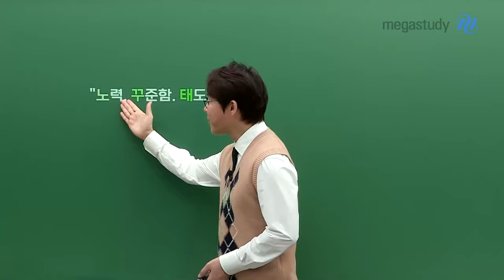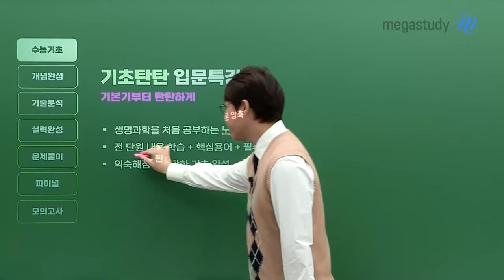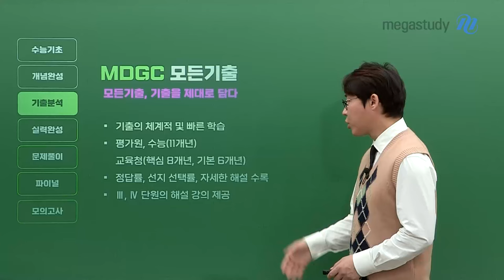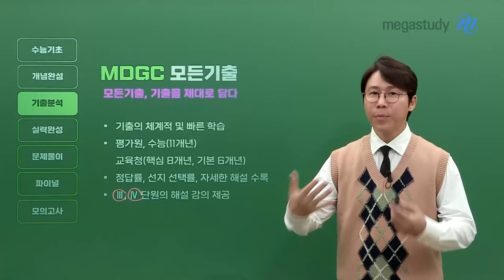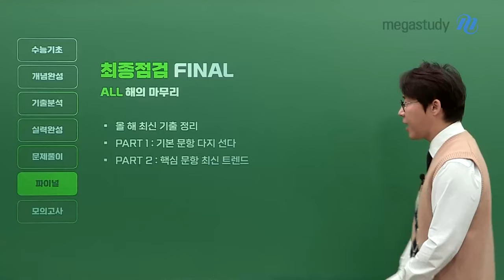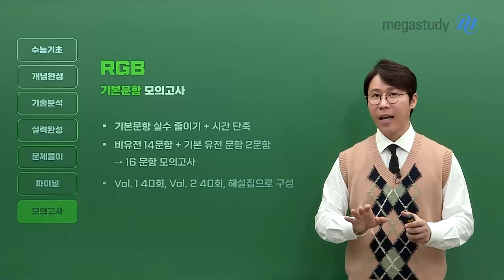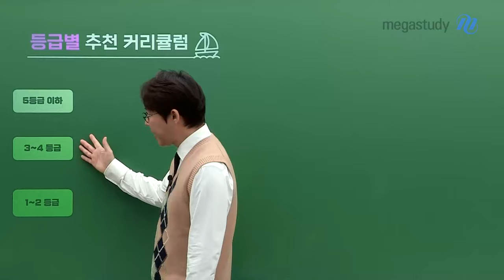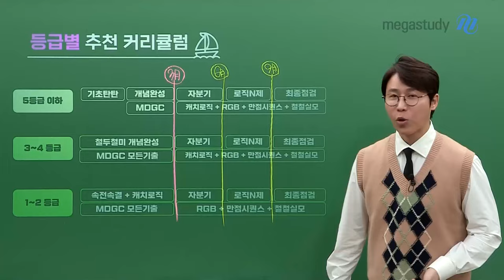[메가스터디] 생명과학 한종철쌤 - 2026 철두철미 연간 커리큘럼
수능 생명과학 레이스를 함께할, 여러분의 COX
한종철 선생님의 2026 철두철미 커리큘럼 공개!

[수능기초] 기초탄탄 입문특강 - 기본기부터 탄탄하게
[개념완성] 철두철미 개념완성 - 수능 생명과학을 위한 A to Z
                   속전속결 개념완성 - 핵심 개념을 속도감 있게
[기출분석] MDGC 모든기출 - 모든기출, 기출을 제대로 담다
[실력완성] 자료 분석의 기술 - 스킬, 논리의 체화
                   캐치로직 - 철철로직만 선택적으로
[문제풀이] 로직N제 - 고득점을 향한 논리의 완성
[파이널] 최종점검 FINAL - ALL해의 마무리
[모의고사] RGB - 기본문항 모의고사
                  만점시퀀스 - 핵심문항 모의고사
                  철두철미 실전 모의고사 - 실전 연습의 시작과 완성

#. 등급별 추천 커리큘럼 (~3월 학평 전까지)
[5등급 이하] 기초탄탄 › 철철개념+MDGC
[3~4등급] 철철개념, MDGC
[1~2등급] 속전속결+캐치로직, MDGC

2025년에도 한종철 선생님과 함께
그리고 끊임없는 반복으로 만점을 완성합시다!